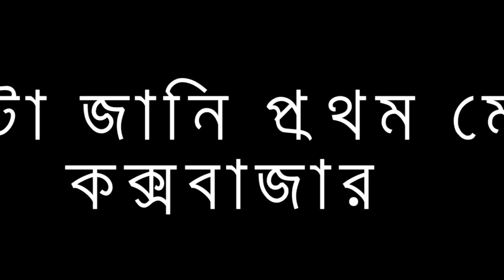ইসলামকে আমরা কতটা জানি মেগা এপিসোড কক্সবাজার আসছে আগামীকাল সন্ধ্যা ৭টায়,Trailer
Bank Details
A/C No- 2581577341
A/C Name- Md Ibrahim Chowdhury Shuvo
Bank Name- Dutch Bangla Bank LTD
Branch- Muhammadpur Branch

bangladesh
waz mahfil
muhammad ibrahim
true skills